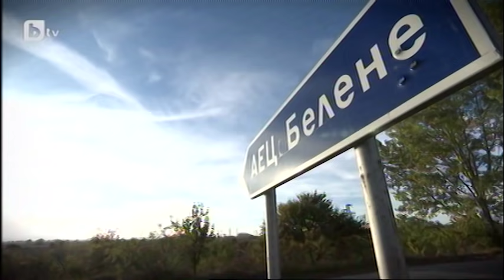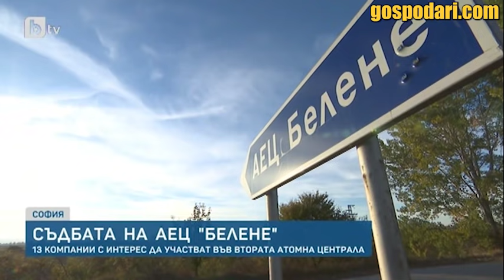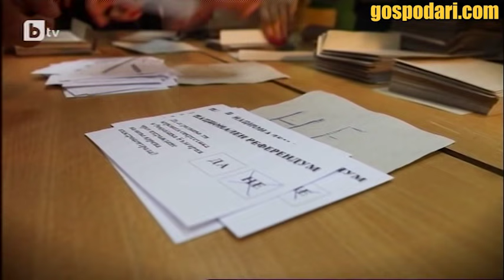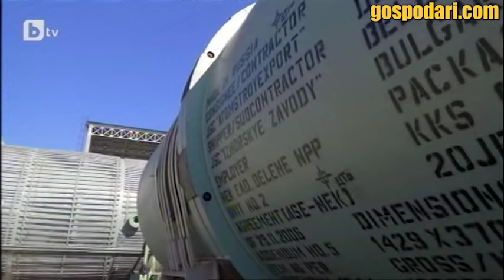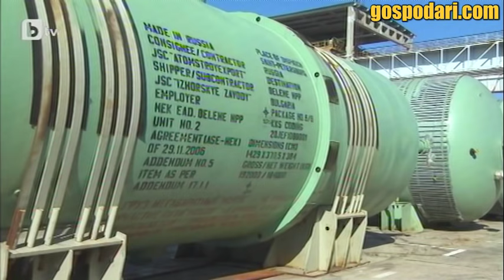Господари на УЕБА - еп.3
В третия епизод на „Господари на Уеба“ ви оставяме във вещите дигитални ръце на понатрупалите опит в интернет-хитринките Мария Игнатова и Ненчо Балабанов.

А най-хубавото на уеба е, че ако ви хареса, можете да си пуснете епизода пак, и пак, и пак, и пак…